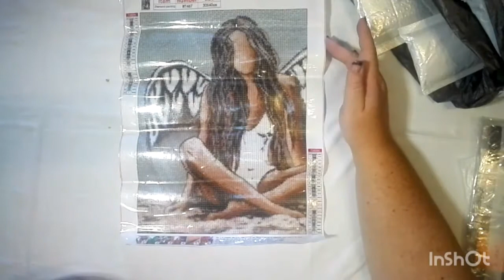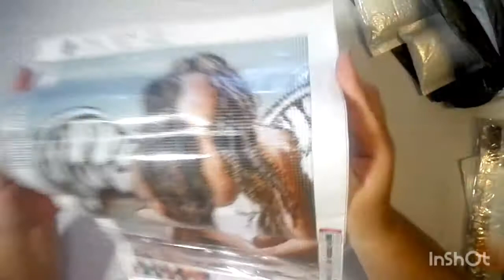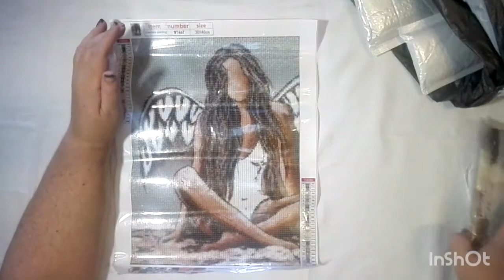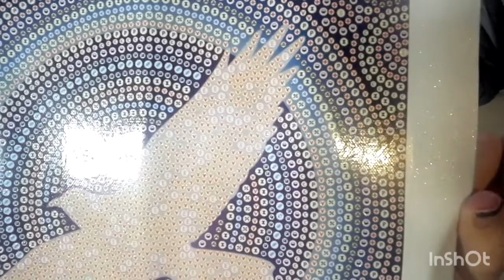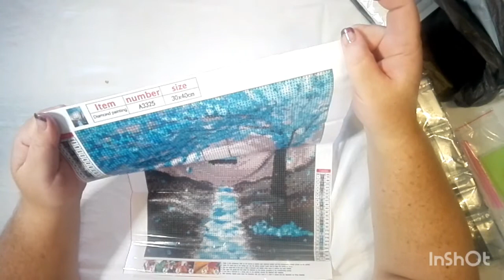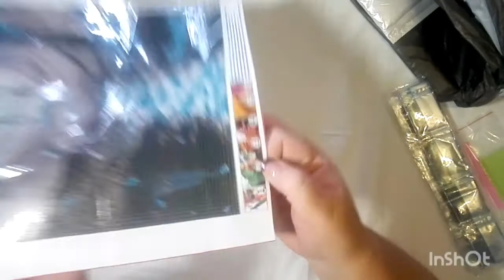MASSIEWE Fansells pakkie deel 4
Hallo julle,

Hierdie is deel 4 van my massiewe Fansells pakkie.

Hier is die link vir die vorm wat jy moet invul as jy in aanmerking wil kom vir die giveaway:

Ek hoop julle het 'n fantastiese dag.

Tanya